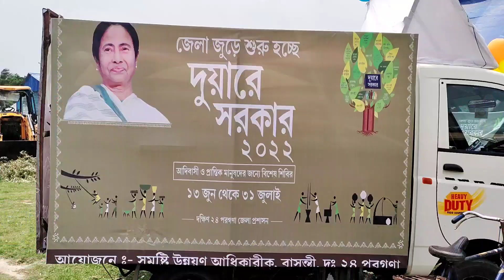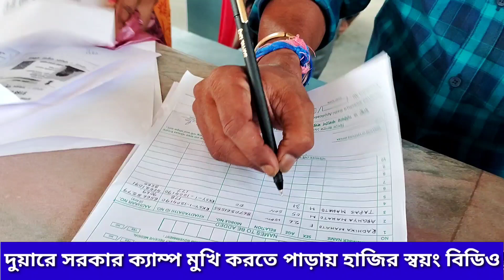দুয়ারে সরকার ক্যাম্প মুখি করতে পাড়ায় হাজির স্বয়ং বিডিও সৌগত কুমার সাহা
বহুদিন ধরেই চলছে দুয়ারে সরকারের ক্যাম্প। চতুর্থ দফায় ফের শুরু হয়েছে সেই কাজ। আর সেই কাজে সাহায্য করতেন এগিয়ে এলেন স্বয়ং বিডিও।

‌‌ ঘটনাটি ঘটেছে সোমবার দক্ষিণ ২৪ পরগনা বাসন্তী ব্লকের চুনাখালী গ্রাম পঞ্চায়েতের বড়িয়া ১০ নম্বর এলাকায়। এই এলাকাজুড়ে কয়েক হাজার পরিবার আদিবাসীর বসবাস। অধিকাংশ পুরুষরাই কাজের তাগিদে ভিনরাজ্যে থাকেন। আর তাই সেইসব মানুষদেরকে সরকারি সুযোগ সুবিধা পৌঁছে দিতে এবং ক্যাম্প মুখি করতে উদ্যোগী হলেন খোদ বাসন্তীর বিডিও।বিডিও নিজে উপস্থিত হয়ে গ্রাম থেকে আদিবাসী মেয়েদের কে ডেকে নিয়ে আসেন। তারপর ক্যাম্পে বসিয়ে নিজে হাতেই ফরম ফিলাপ করিয়ে দেন। শুধু তাই নয়, কি কি সুযোগ সুবিধা তারা এই  থেকে পাবেন তারও বিস্তারিত আলোচনা করেন তাদের সঙ্গে।

 বিডিওএইভাবে গ্রামের মেয়েদের কে বাড়ি থেকে এনে সরকারি সাহায্য প্রাপ্ত তালিকা নাম তুলে দেওয়াই যথেষ্ট খুশি ওই এলাকার আদিবাসী মহিলারা।লতিকা সরদার,মলিনা সরদার,জবা সরদার,মনিনা সরদারা।চুনাখালি গ্রামপঞ্চায়েতের এই বড়িয়াতে প্রায় ৯০ শতাশ তপঃশিলি জাতি ও উপজাতি সম্প্রদায়ের মানুষজন বসবাস করেন।তপঃশিলি জাতি ও উপজাতি সম্পদায়ের মহিলারা বলেন ''আমরা আদিবাসী সমাজে বসবাস করি। এতদিন আমাদের কেউ এসে বলে যেত না যে, ওখানে এই এই সুযোগ সুবিধার জন্য  ক্যাম্প বসেছে। বিডিও সাহেব আমাদের জন্য সেই কাজ করলেন। শুধু তাই নয় আমাদের পরিবারের এখনও অনেকেই ঠিকঠাক পড়াশোনা জানে না। ফরম ফিলাপ করতে পারে না। তাই নিজে হাতেই বিডিও ফরম ফিলাপ করে দিলেন। সত্যিই অকল্পনীয় ব্যাপার।''

     এ বিষয়ে বাসন্তী ব্লকের বিডিও সৌগত কুমার সাহা বলেন,সাধারণ মানুষ যাতে করে তাঁরা সরকারী প্রকল্পে আওতাধীন নাম নথিভুক করে সুযোগ সুবিধা পায় তার জন্য রাজ্য সরকার দূয়ারের সরকার প্রকল্প চালু করেছে।সেই প্রকল্পে যাতে সাধারণ মানুষ নাম লেখাতে পারেন তার উদ্যোগ নেওয়া হয়েছে। প্রতিটি জায়গায় তিনবার করে এই ক্যাম্প অনুষ্ঠিত হবে।’

বড়িয়ায় অনুষ্ঠিত দূয়ারে সরকার ক্যাম্পে উপস্থিত ছিলেন বাসন্তী পঞ্চায়েত সমিতির সভাপতি কামালউদ্দিন লস্কর,চুনাখালি পঞ্চায়েত প্রধান দিপালী বৈরাগী,উপপ্রধান নরেশ চন্দ্র নস্কর,

জেলা পরিষদের সদস্যা নিলীমা মিস্ত্রীবিশাল, বিশিষ্ট সমাজসেবী দুলাল মাহাতো, কৃষ্ণ চন্দ্র মাহাতো,চুনাখালী গ্রাম পঞ্চায়েতের নির্বাহী সহায়ক সুব্রত কুমার পাত্র, বি এল আর ও বাসন্তী শংকর পাঁজা,সুদীপ্ত চ্যাটার্জি,দেবাশীষ বৈরাগী সহ অন্যান্যরা।

অন্যদিকে গোসাবা,জীবনতলা এলাকায় ও অনুষ্ঠিত হয়েছে দুয়ারে সরকার ক্যাম্প।

জীবনতলায় দূয়ারে সরকার ক্যাম্পে উপস্থিত ছিলে দক্ষিণ ২৪ পরগনার জেলা শাসক সুমিত গুপ্তা,ক্যানিংয়ের মহকুমা শাসক আজহার জিয়া,ক্যানিং পূর্বে বিধায়ক সওকত মোল্লা সহ অন্যান্যরা।